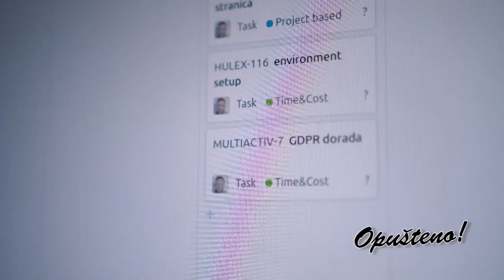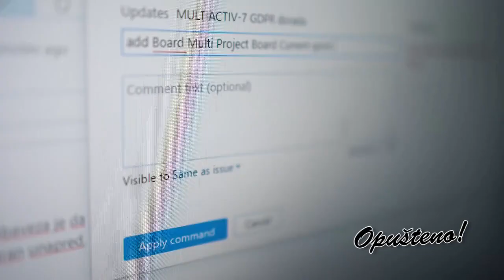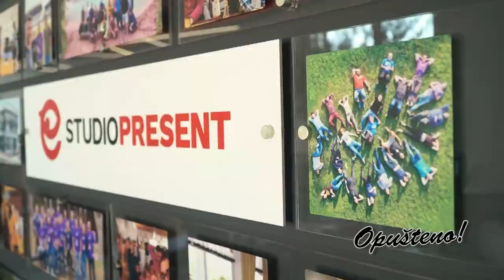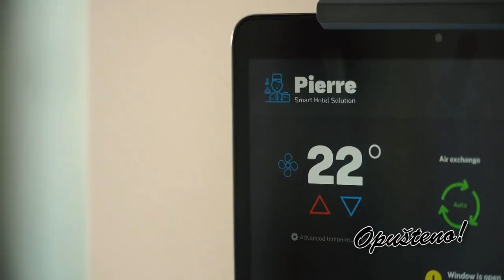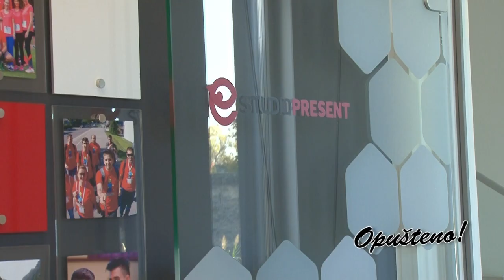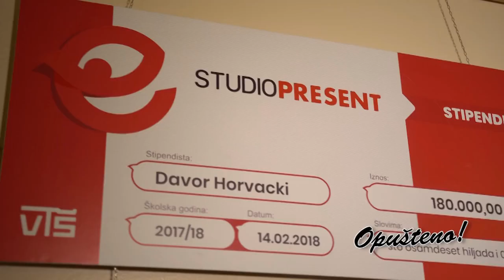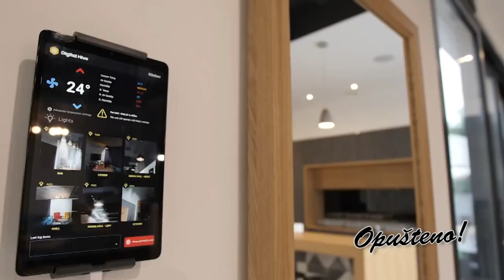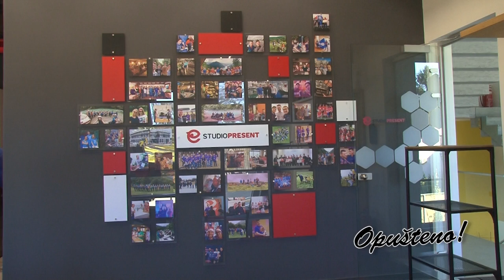Opušteno - Studio PRESENT - Aleksandar Boroš Đevi, Vladimir Čočović - 28.11.2020.